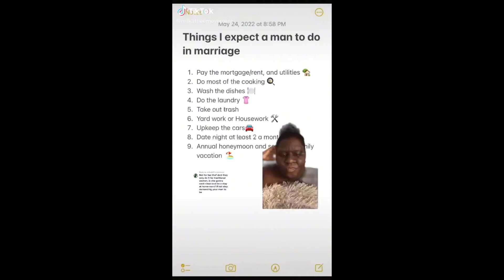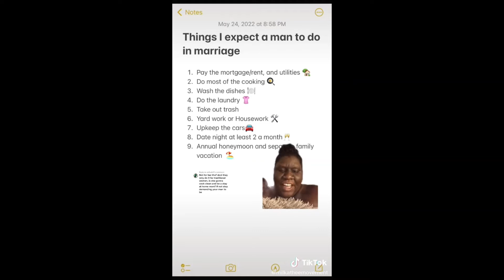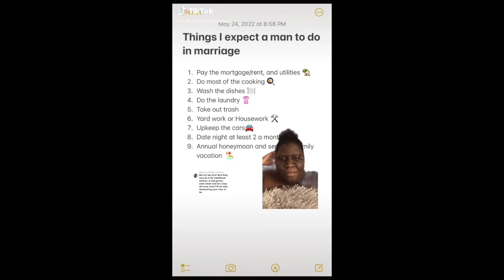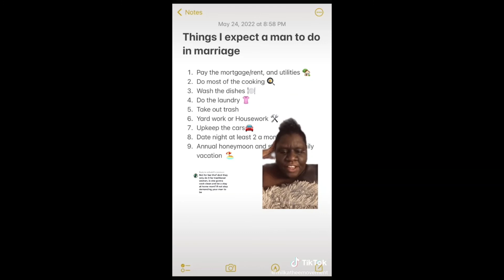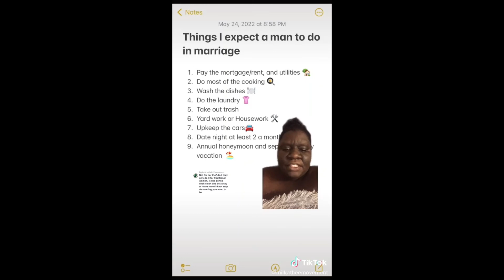This Female Reveals what she Expects from a Man during Marriage!